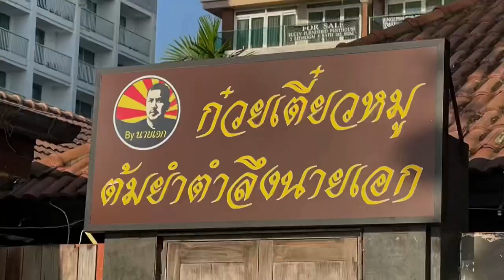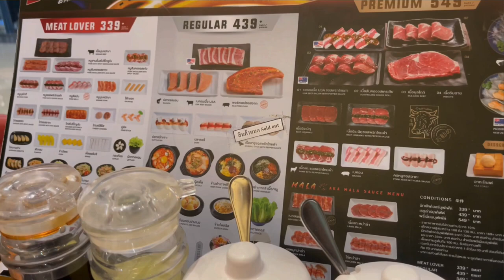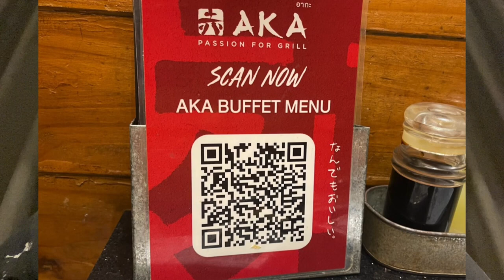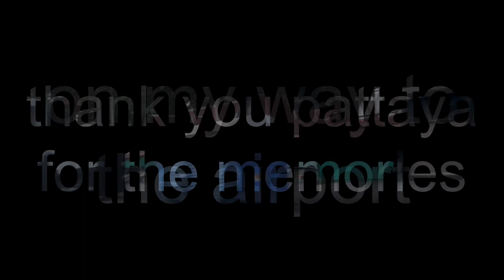Trying WIERD drinks in Thailand & AKA BBQ review